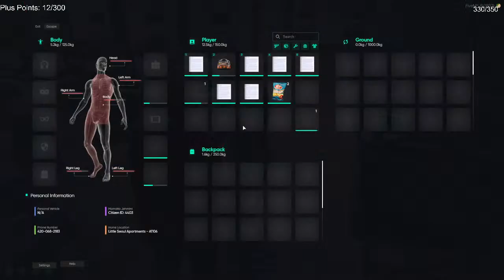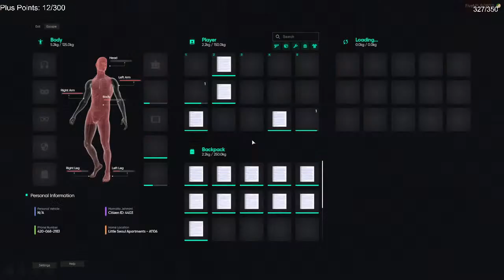Mama | NoPixel 4.0 WL